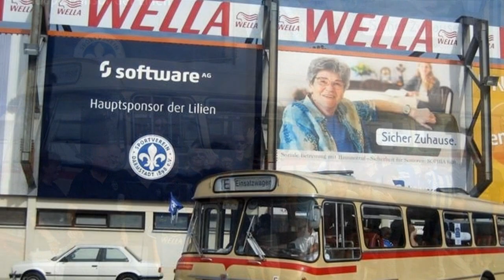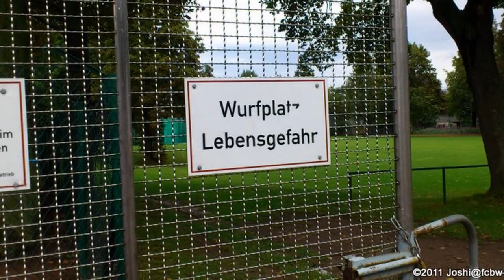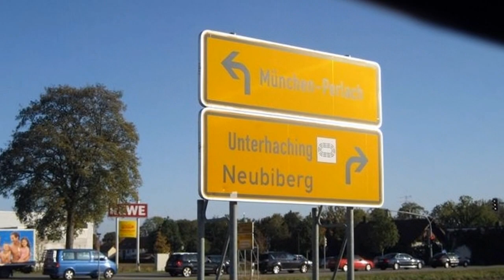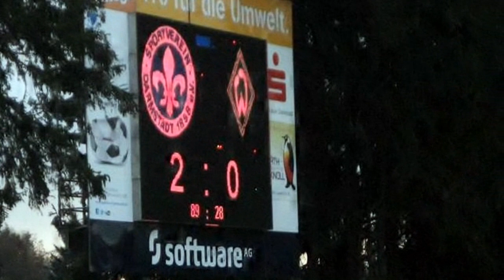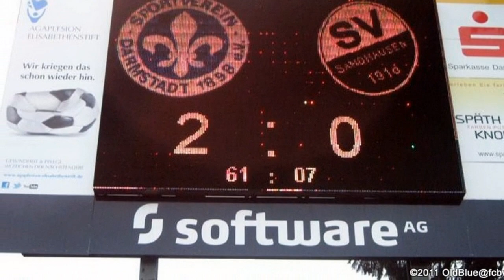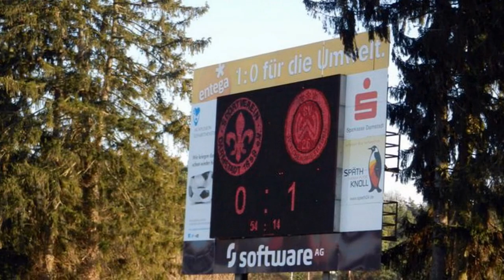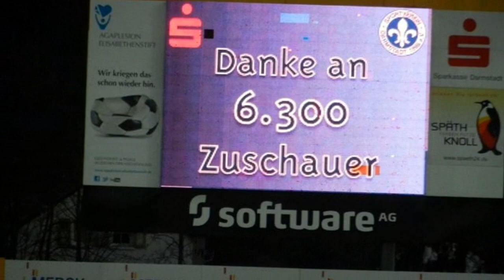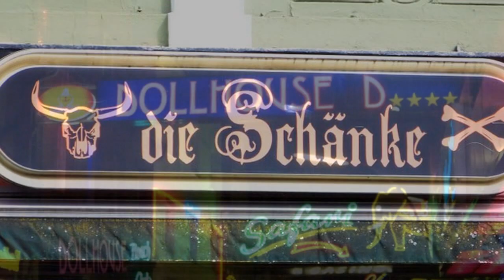FCBW Bilder der Saison 2011 / 2012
Saisonrückblick